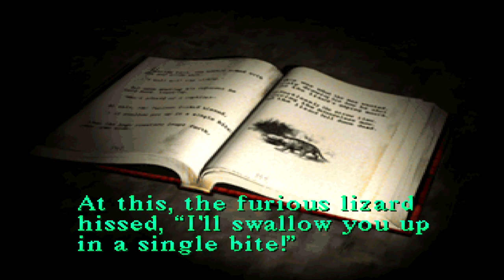Silent Hill | Part 3 | Full HD Playthrough PS1 | No Commentary